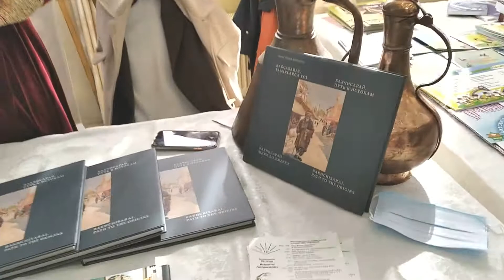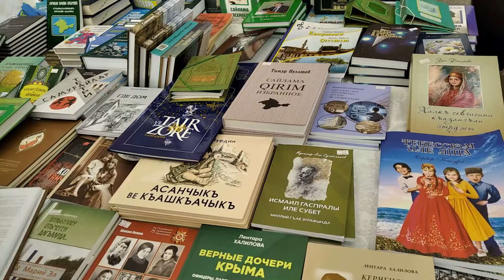3 къырымтатар китап ярмалыгъы -2021. EDEM PAŞA